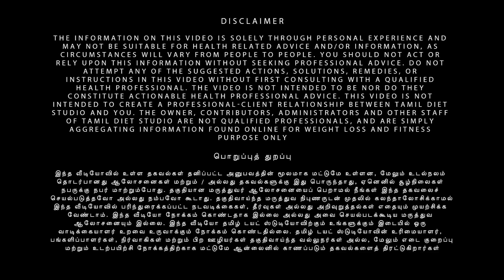Are You Ready for 100 Days Challenge? | 50 Days Flat Belly Challenge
Dumble set for home workout 5kg

realme Band

Digital Weighing Scale for Body Weight 👇👇👇

Digital Smart Scale for Body Weight 👇👇👇

Double Ab Wheel Roller | Abdominal Workout Safe